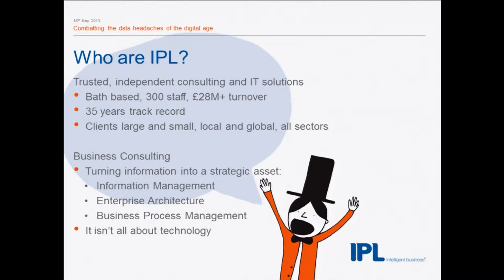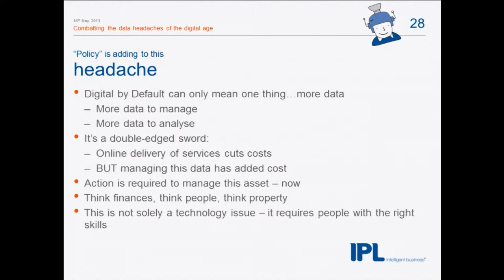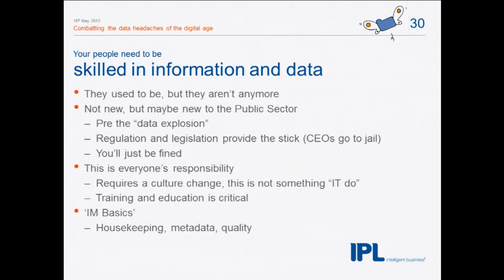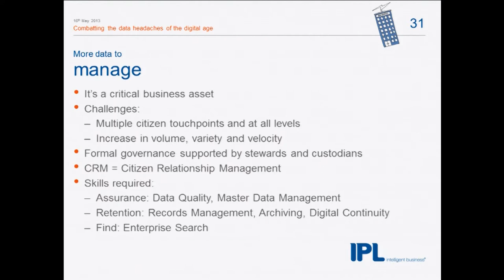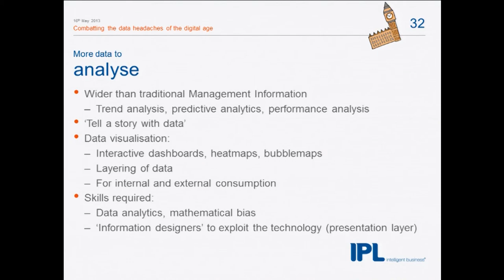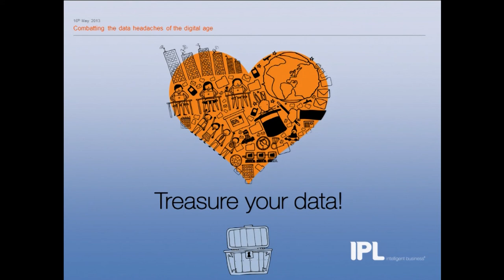Eduserv Symposium 2013 - Combatting the data headaches of the digital age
Ian Sinclair, IPL presents 'Combatting the data headaches of the digital age', at the Eduserv Symposium 2013: In with the new.